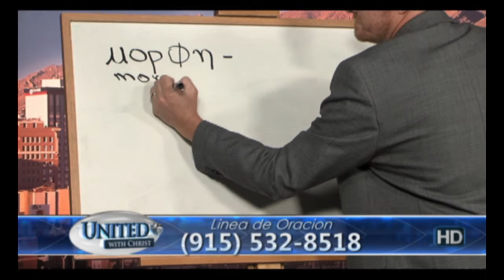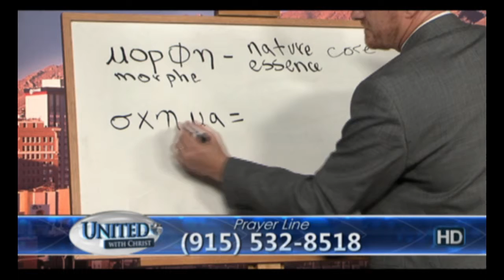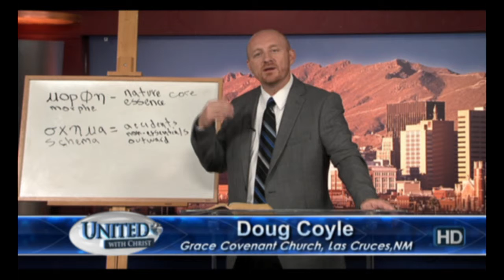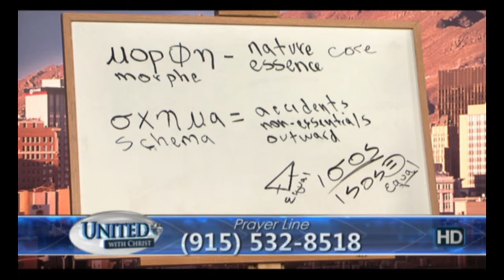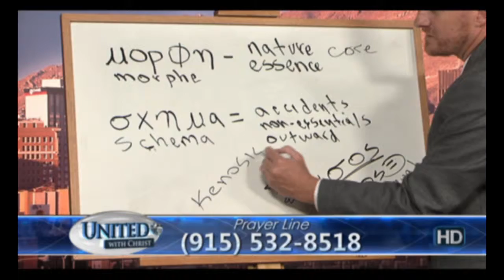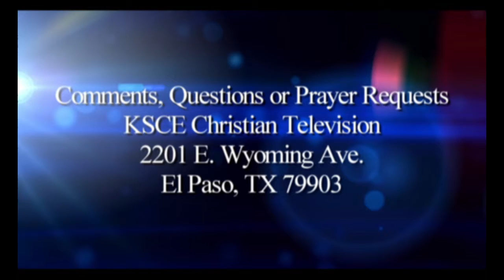United With Christ-10/21/14 Pastor Doug Coyle "Jesus is God"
Pastor Doug Coyle of Grace Covenant Church in Las Cruces discusses what it means that Jesus' very essence is God.